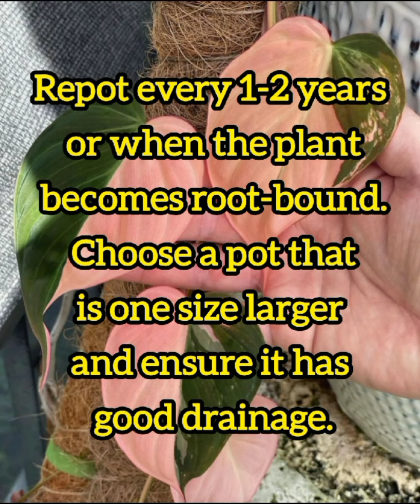Philodendron Pink Micans Variegated....(Care tips)...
Philodendron Pink Micans variegated.
(Care tips)...

Information guide:Google.

Photos: Google, pinterest.